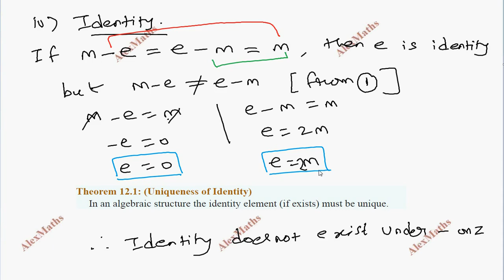12th Maths Example 12.3 Discrete Mathematics CHAPTER 12 TN New Syllabus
Class 12 Maths CHAPTER 12 – Discrete Mathematics Example 12.3 TN New Syllabus
Binary Operations  Mathematical Logic